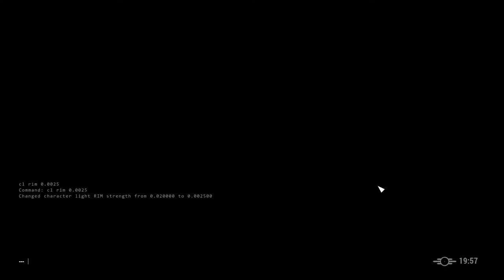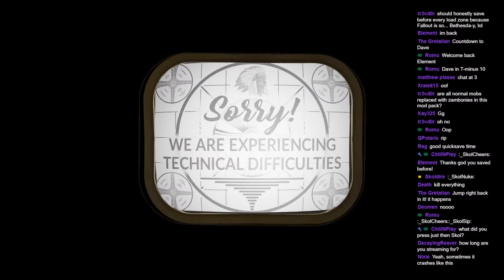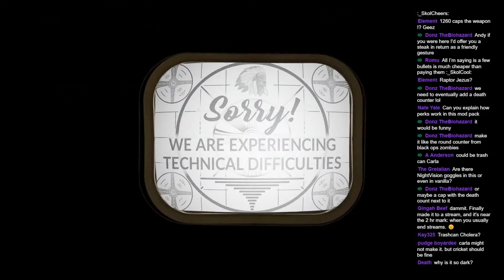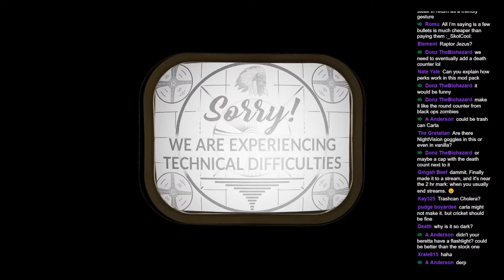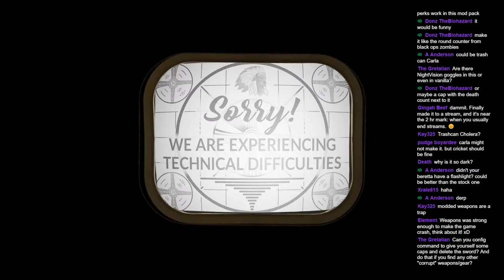REINFECTED ••• A Modded Fallout 4 Zombie & Horror Survival Experience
Welcome to REINFECTED. A modded Fallout 4 Zombie & Horror Survival Experience.

The world has been overrun with unspeakable horrors. Zombies are a reality and monsters from other worlds have crept into ours. Witches corrupt our minds with insanity and throughout the chaos we must try to survive.

Is any of this real or have we truly gone insane?

Ep.01